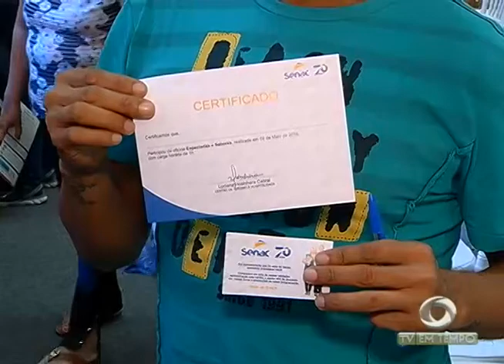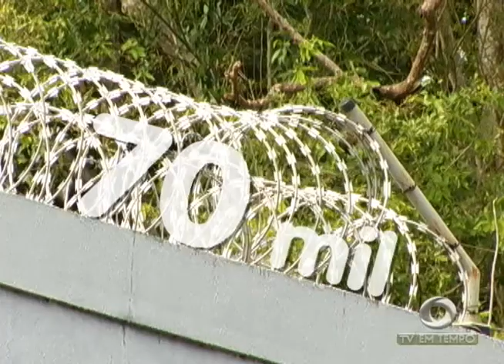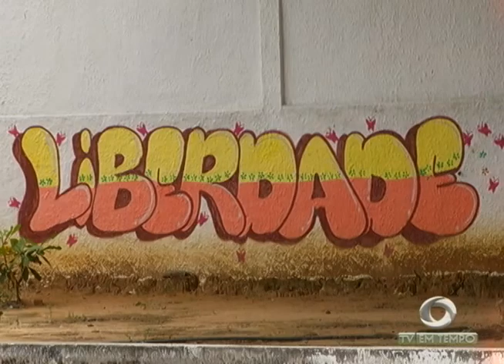É cada vez mais comum o envolvimento de Menores em crimes aqui na capital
02º BLOCO JORNAL 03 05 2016 - É cada vez mais comum o envolvimento de Menores em crimes aqui na capital